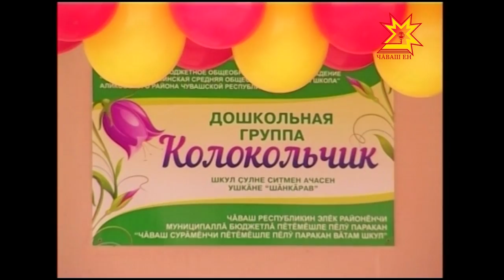Рабочая поездка в Аликовский район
Сельское хозяйство — одно из самых успешных направлений развития Аликовского района, в первом полугодии производство мяса и птицы увеличилось почти на 11%, молока — на 6. Какие еще достижения у муниципалитета — временно исполняющий обязанности Главы Чувашии Михаил Игнатьев уточнил в ходе рабочей поездки в Аликовский район.